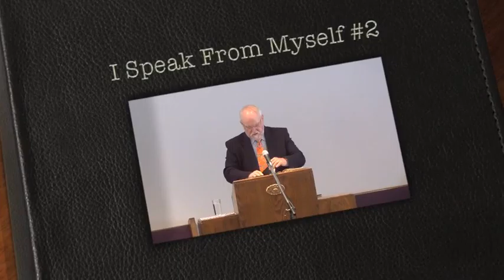2014 08 03 1330 I Speak From Myself #2